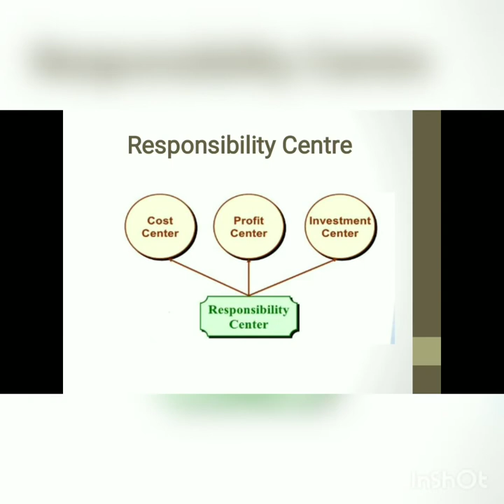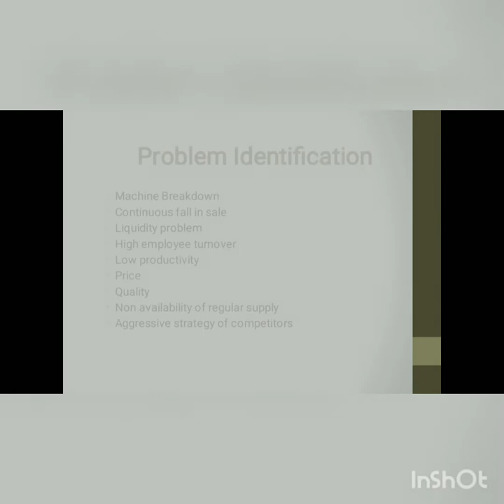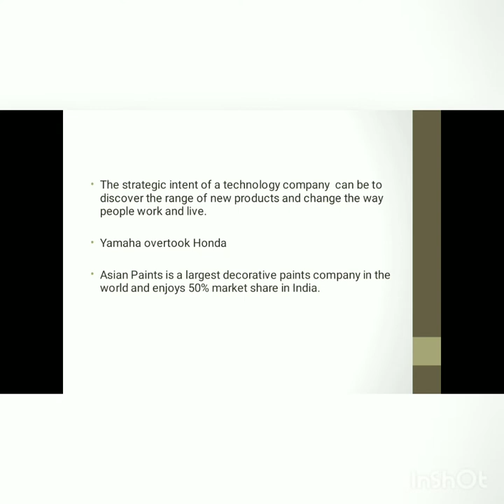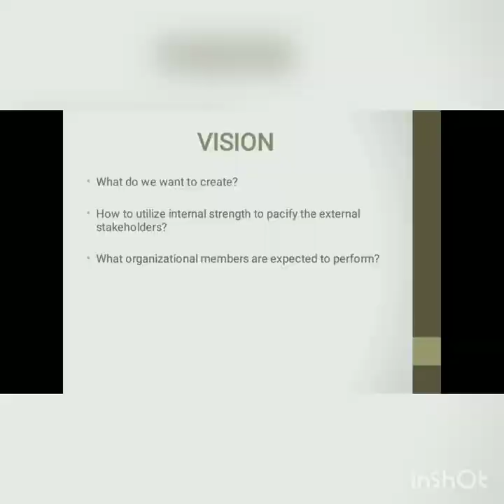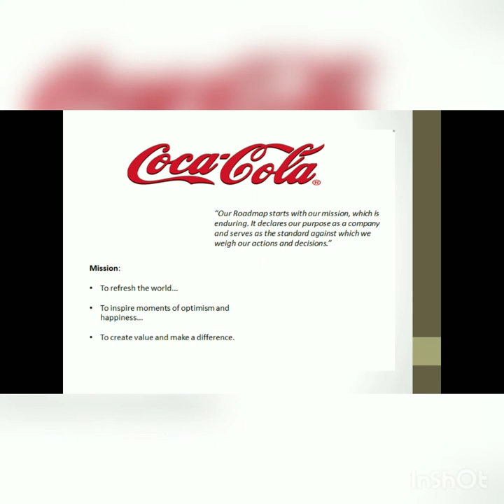Understanding Strategy M.com sem-3 strategic management Hemchandracharya North Gujarat University